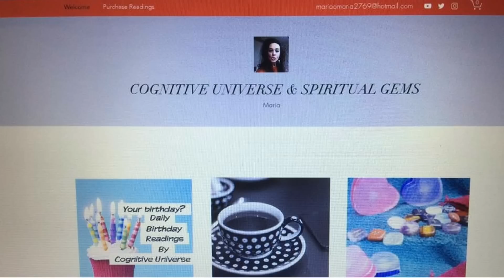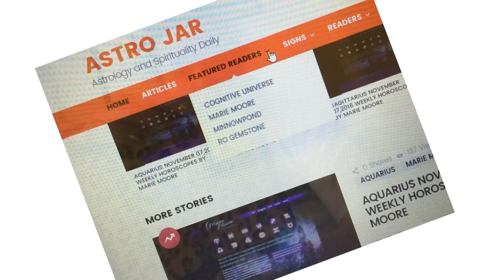AQUARIUS COFFEE CUP INTUITIVE READING FOR JAN 30, 2017 BY COGNITIVE UNIVERSE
Aquarius Coffee Cup Intuitive Reading for the week of January 30, 2017 by Cognitive Universe

If you would like to book a private reading with me go to my